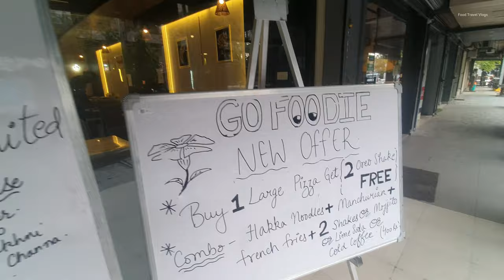Unlimited Food Buffet in 149/- only | Go Foodie Buffet Jalandhar | Street Food India | Food Vlog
Unlimited Food Buffet in 149/- only | Go Foodie Jalandhar | Street Food India | Food Travel Vlogs

Address
Go Foodie
Shop No. 41-42, Silver Plaza, Sodal Rd, Jalandhar City, Aman Nagar, Jalandhar, Punjab 144004

This video shows go foodie buffet a new veg buffet restuarant in jalandhar they serve very tasty veg buffet in just 149/- 18 plus food itwms with unlimited sweet dish, msut try

This is purely food vlog. Food Travel Vlogs team always searching best food and best food places for you.

Hi Friends..Welcome to "Food Travel Vlogs" Channel. Gagan Narang this side I love Food, Travel and I love to learn. Our team always keep travelling and searching the best food and food places for you.
if you want to Suggest something or Appreciate, Please COMMENT

Offers for Limited Period :-
Free Promotions (Nothing to Pay) for Your Restaurants/Food Courts/Food Carts/Business (Conditions apply)
DM on My Instagram

You can buy all Gears from Amazon Click on Links Given Below
Mic :
1. Boya ByM1 Auxiliary Omnidirectional Lavalier Condenser Microphone with 20ft
Audio Cable (Black)
2. Digitek Wireless Microphone System for DSLR, Camcorder, Smartphone & Tablet DWM 101 Mic
3. Digitek Professional Wireless Microphone System for Smartphone & DSLR Cameras DWM-102
Camera : Samsung Galaxy s10 Plus
Camera Capable : Max Quality UHD60 4K
Original Video Quality : UHD30 4K
Laptop use for Editing : ASUS RTX Ryzen 4000 series 7

Food Travel Vlogs

Any type of Transaction of money in this video is absolutely free.